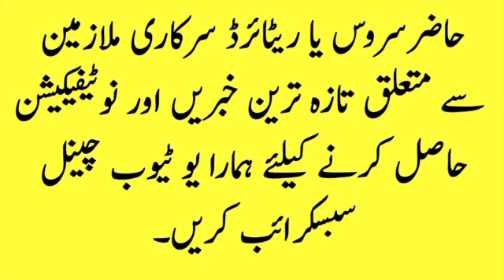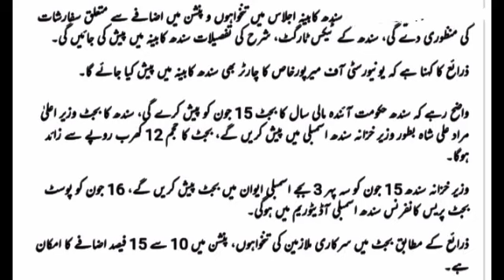Latest News of Pay and Pension Increase of Government Employees in Budget 2021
here I am sharing latest good news for government employees of Pakistan that final recommendations about Increase of pay and pension will be presented before cabinet for approval in budget 2021

Final recommendations of pay and pension increase in budget 2021 for approval from cabinet

Latest news of pay and pension increase in budget 2021